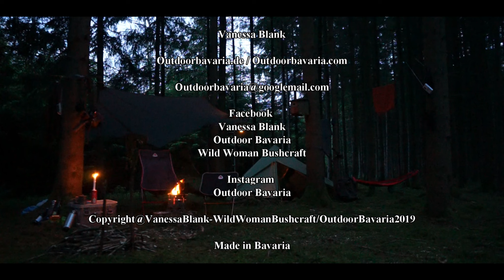Wildcampen mit meinen Jungs - Microabenteuer - Zelten im Wald -Haba Terra Kids -Vanessa Blank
👇🚩🦊FREI & WILD - Mein neues Buch, ab sofort bestellbar📗🚩👇
⬇️Mehr Infos weiter unten⬇️

Tausend Dank!💜
Hier kannst du mir hier eine kleine Spende zukommen lassen:

✅Sony 4K FilmCamera

✅Sony Makro Objektiv

✅Sony Teleobjektiv

✅TAF Case Koffer
Orange:

✅Smallrig Cage

✅Smallrig Blitzschuh

✅Smallrig Holzgriff

✅Smallrig Griffstück

✅Sony Monitor Halter

✅Sony Fernauslöser

✅Display Folie / Glas

✅Rode Richtmikrofon

✅Peak Design Gurt

✅Peak Design Handschlaufe

✅Ersatzakkus Sony

✅Ladegerät Sony Akku

✅Spider Handschlaufe

✅Rollei Reinigungset

✅Rollei Fotorucksack

✅Powerbank Groß

✅Powerbank Klein

✅USB Licht

Alle Filminhalte sind Eigentum von Vanessa Blank Bushcraft & Abenteuer / Wild Woman Bushcraft

Outdoor mit Kind!
Wir ziehen in unsere heimischen Wälder um dort mit meinen beiden Jungs kleine und große Abenteuer zu erleben!
Wenn du willst, dann begleite uns dabei :)
Alles Liebe,
Vanessa

 ✔️APO-1Messer Survival Lilly  🚩TOP!!!

✔️Fjällräven Stubben  🚩TOP!!!

✔️Am0k Draumr  🚩TOP!!!

✔️Nordisk Faxe Zelt  🚩TOP!!!

✔️Grüezi Nature Schlafsack  🚩TOP!!!

✔️Grüezi Mitwachs-Schlafsack

✔️ Grüezi Sommerschlafsack

✔️Grüezi Biopot Schlafsack

✔️Casstrom Gürtel Dengler

✔️Casstrom Axthalter

✔️Grüezi Schlafsack

✔️Stirnlampe Petzl

✔️Säge Silky Bigboy

✔️Kienholz Bündel

✔️ Isomatte von Wechsel

✔️Toaks Kochset

➡️Bekleidung:

✔️Sasta Hose

✔️Sasta Jacke

✔️Sasta Fleecejacke

✔️ Haix Scout

✔️ Buff Multifunktionstuch

➡️Schlafen:

✔️Snugpak Biwaksack

✔️Wechsel Guardian Biwaksack/ Schlafsacküberzug

✔️Isomatte Thermarest

✔️ DD Hängematte

✔️ Salewa Denali II Zelt

➡️Werkzeug:

✔️ Wetterlings Axt - Smal Hunting